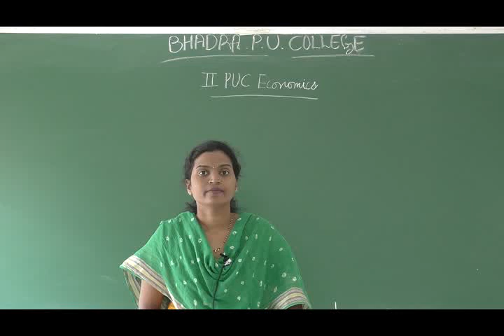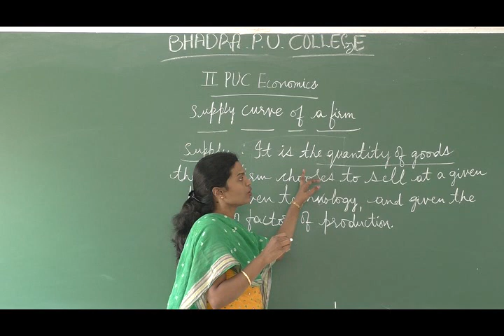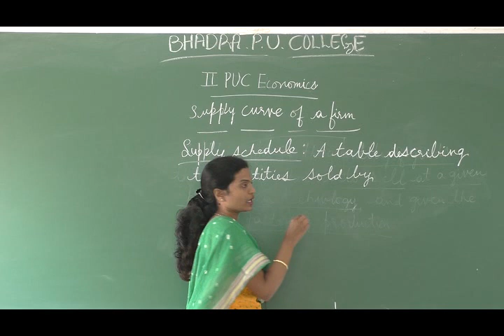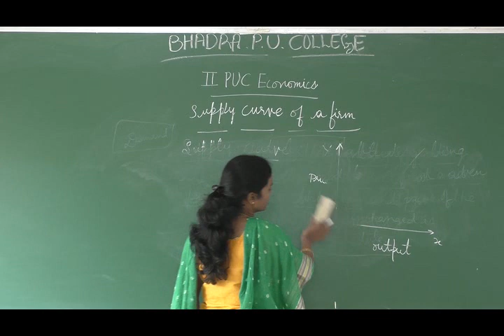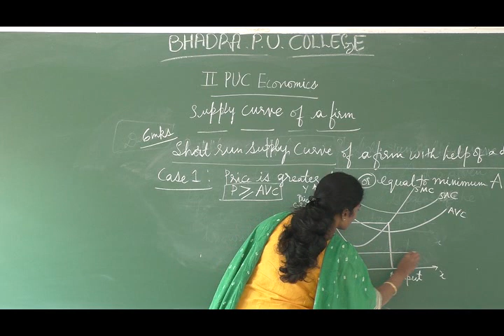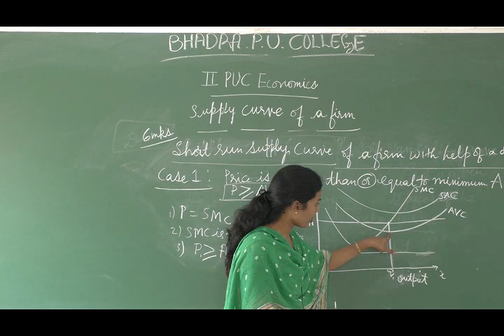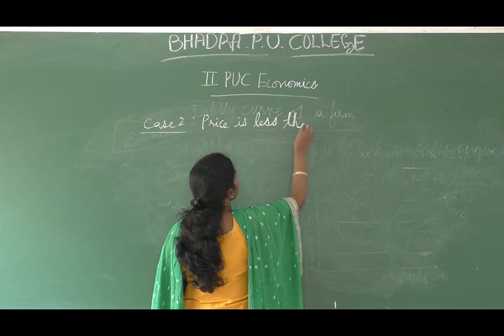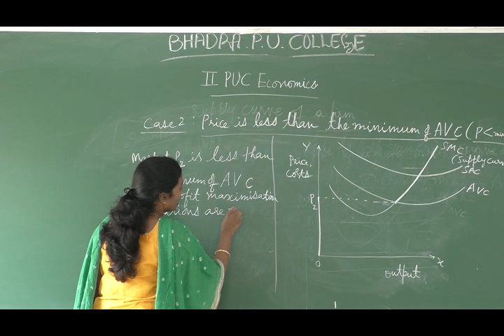Second PUC Economics Class